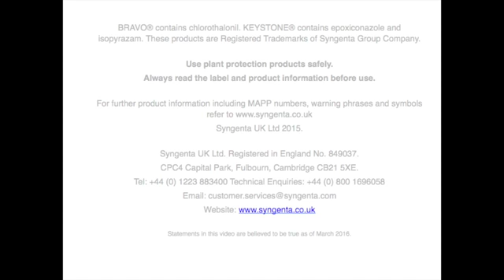Cereal Fungicides Iain Hamilton T1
Iain Hamilton, Field Technical Manager, Syngenta discusses what growers should be looking for at T1.